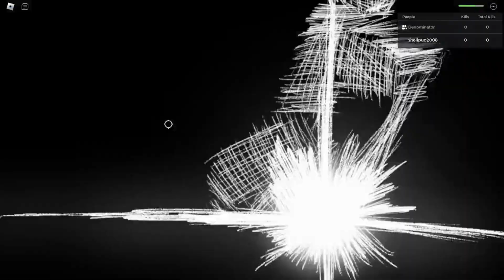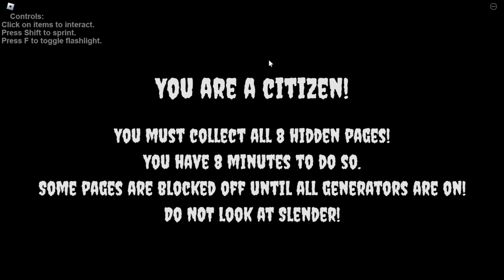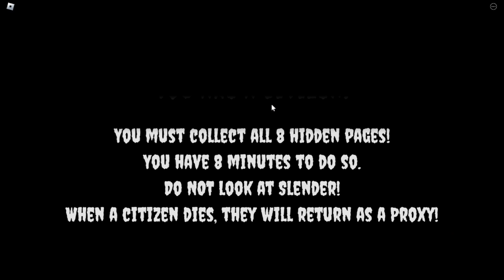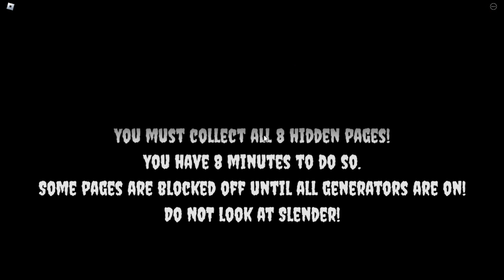3 Random Roblox Games #3